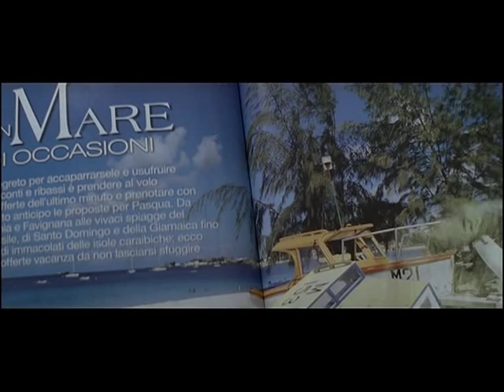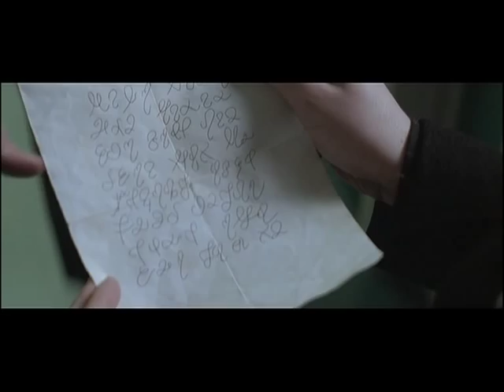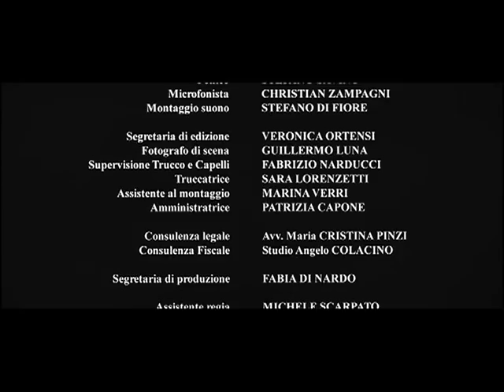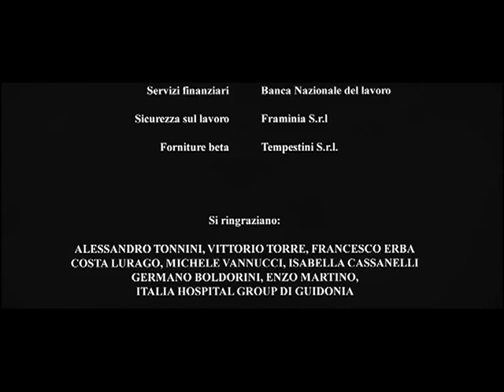ALICE di Stefano Anselmi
scritto e diretto da Stefano Anselmi, con Isabella Ragonese

Italia, 2008. 35mm, Kodak, cortometraggio

Con Isabella Ragonese ("Tutta la vita davanti" di Paolo Virzì),
Mariella Valentini ("Palombella Rossa" di Nanni Moretti)

Sceneggiatura e dialoghi: Stefano Anselmi
Fotografia: Daniele Baldacci
Montaggio Shara Spinella

Produttore: Francesco Paolo Montini

Una produzione  Movie Factory srl
Lungoteve Flaminio 80 -- ROMA

con il sostegno della Direzione Generale del Cinema

Sinossi : Come ogni domenica Alice fa visita a Giulia, sua madre, che vive in una clinica psichiatrica : scopriremo che Giulia non è sua madre e che Alice non è una visitatrice della clinica.

Distribuzione: Istituto Luce

Alice è un breve film che parte da un semplice assunto: nel mondo odierno che differenza esiste tra i malati e i cosiddetti sani?
E soprattutto i malati -- in questo caso i pazzi - sono veramente quelli che abbiamo rinchiuso negli ospedali, negli ospizi, nei manicomi? Alice racconta di come una cosiddetta malata s'inventa una vita reale ogni domenica per rassicurare la sua compagnia di stanza. Gioca a mettere in scena quella che per tutti i visitatori di quel reparto è la vita reale. Quella giusta, quella normale. Osserviamo il mondo dei sani attraverso lo sguardo di una malata di mente, che si rivela invece essere per niente deformato: il suo sguardo è di una lucidità cosmica, di una sensibilità profondissima. I pazzi sono come un'avanguardia della sensibilità umana. Se i migliori sani giocano sul filo del rasoio, i pazzi non sanno più mettere in scena la quotidiana pantomima. Non sanno correre dietro a nulla. Non sanno lavorare per lavorare, studiare per studiare. Non sanno vivere per il semplice fatto di essere vivi. Ecco perché vengono rinchiusi, la troppa sensibilità in questo mondo non è un valore ma un peso.
Come vi sentireste ad avere presente -- in ogni secondo, in ogni istante della vostra vita -- che tutto quel gran muoversi, correre, agitarsi non è che un mostruoso teatrino per mascherare il nulla?